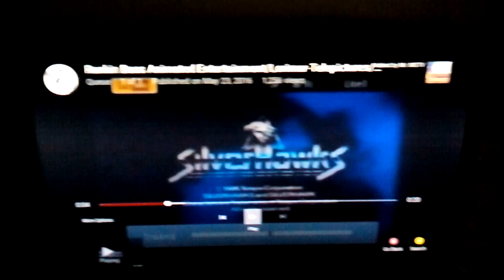Rankin Bass Animated Entertainment/Lorimar-Telepictures/Warner Bros Domestic Pay-TV (Crap Quality)